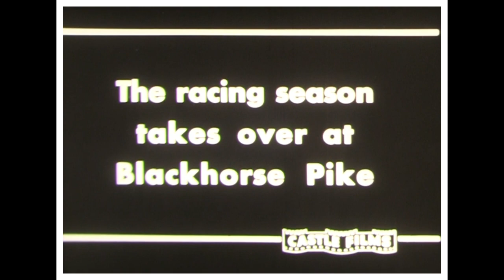Atlantic City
Atlantic City, sometimes referred to by its initials A.C., is a coastal resort city in Atlantic County, in the U.S. state of New Jersey. The city is known for its casinos, boardwalk, and beaches. Atlantic City inspired the U.S. version of the board game Monopoly, which uses various Atlantic City street names and destinations in the game. Since 1921, Atlantic City has been the home of the Miss America pageant. In 1976, New Jersey voters legalized casino gambling in Atlantic City, and the first casino opened in 1978.